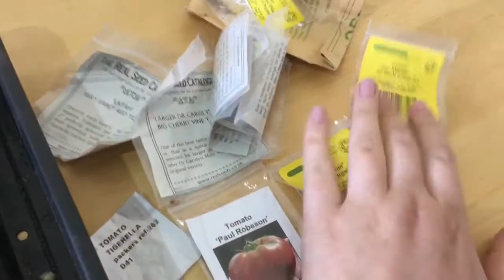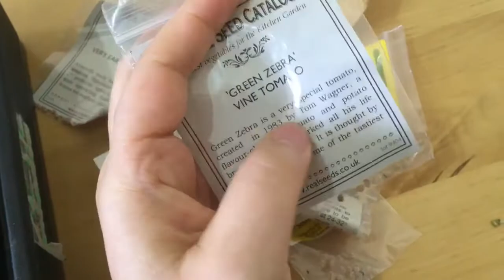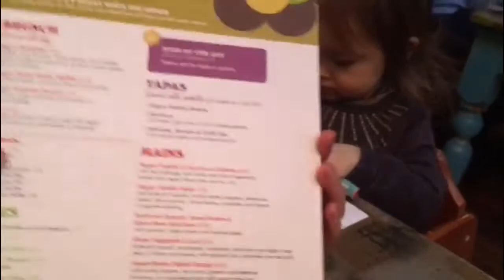VLOG - A Week Of Snow (Not Normal!)